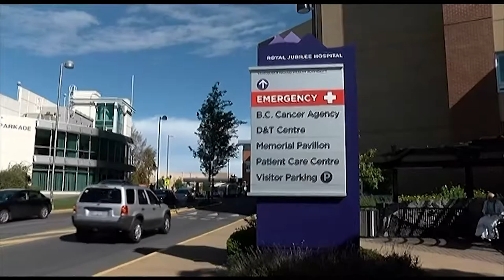Vital People: Nurse Samaritan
Have you ever watched news stories about tragedies in other countries and wondered how you can help? A Victoria nurse decided to put those thoughts into action by working overseas with Samaritan’s Purse.